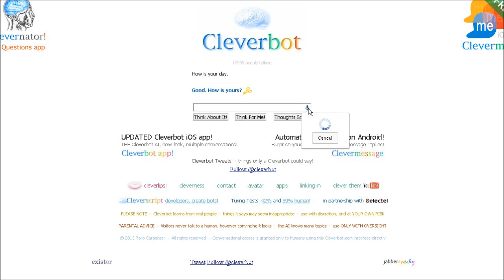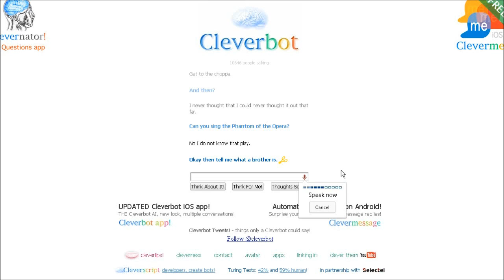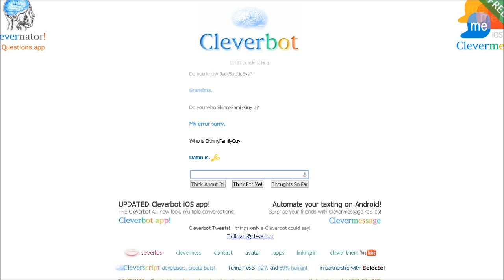Let's Talk to Cleverbot! Ep.1 - Where is Ben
720p FTW!
ENTER NOW!

---End---

AWESOME LINKS!

SkyBlock Survival Map Download!

Xbox LIVE Name: SkinnyFamilyGuy
STEAM NAME: SkinnyFamilyGuy
Minecraft Name: skinnyfamilyguy